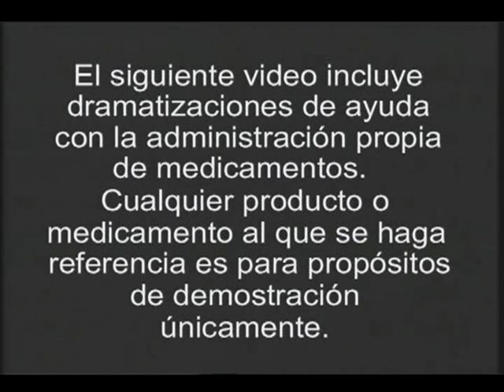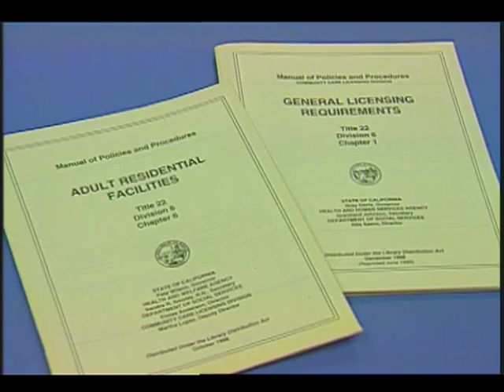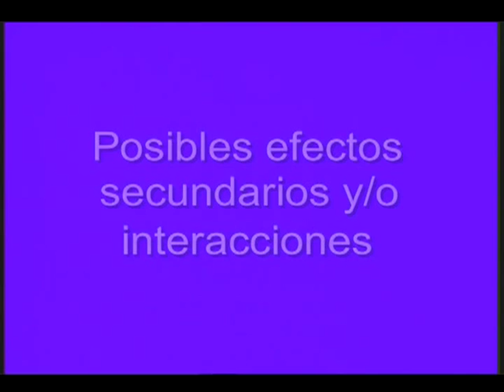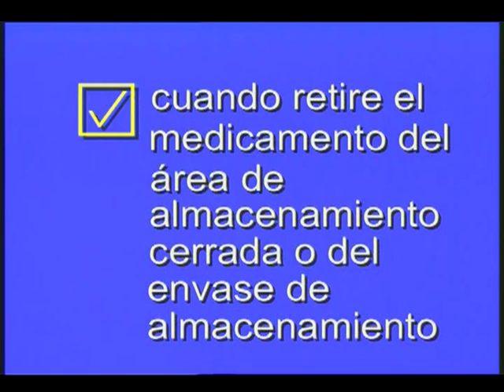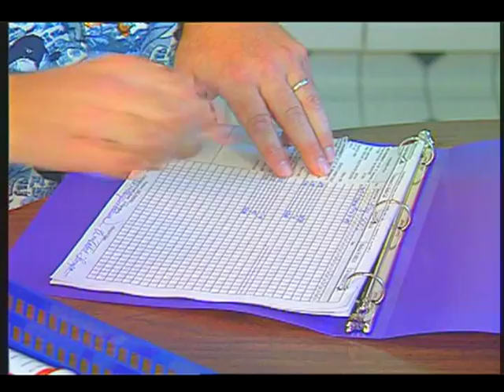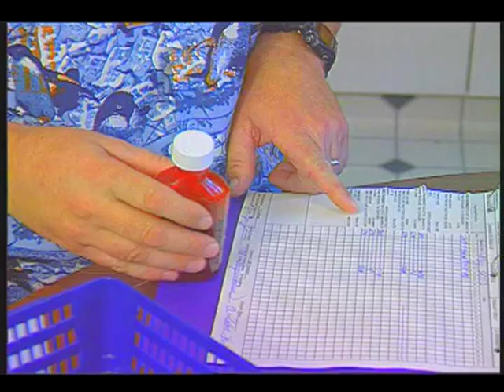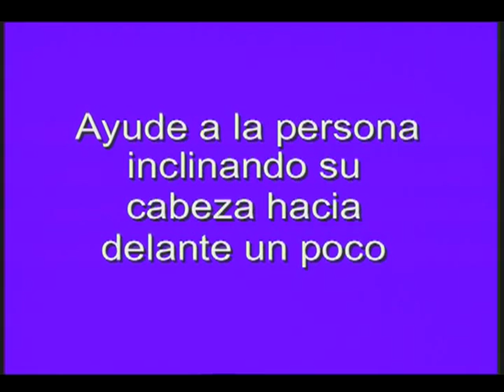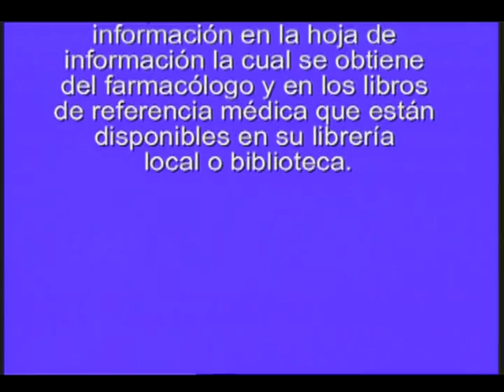Self-Administration of Medicine (Spanish)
Self-Administration of Medicine (Spanish)  - California Department of Developmental Services 2003 - DVD 283 - This video was designed for training of direct support staff working in community care facilities, but is appropriate for others who may be assisting with self-administration of medication. It provides step-by-step explanation and demonstration of proper technique for assisting individuals with self-administration of medications. The video follows the individual consumer through the entire process, beginning with the visit to the physician and pharmacy.